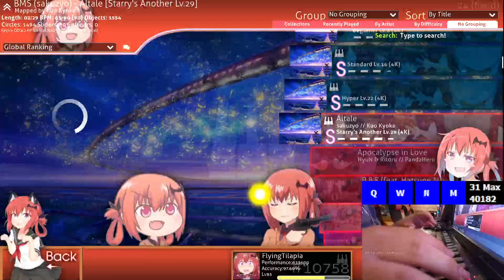Altale [4K] Starry's Another Lv.29 4.63* 98.69%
Add me in osu! (i need friends lol)

Follow me in Twitter if you're interested or something.